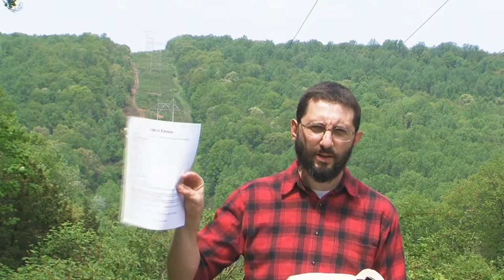Logic vs Emotion